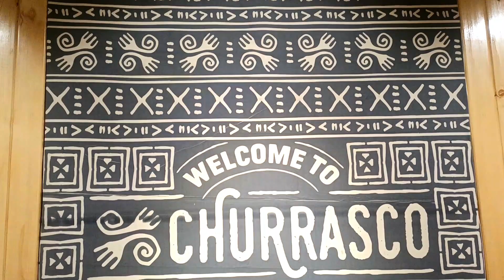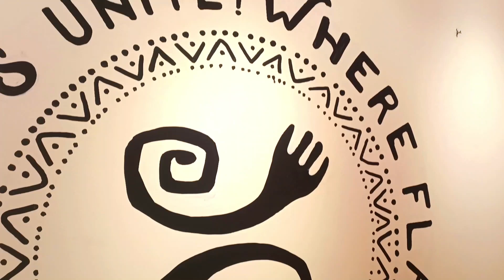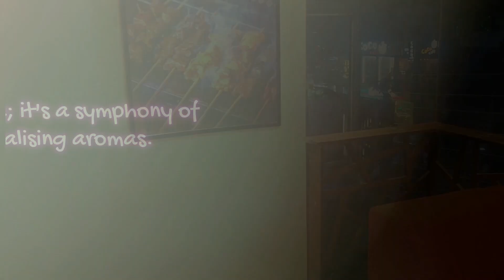Churrasco Restaurant - খাবারের স্বাদে ভিন্নতা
Address - 566/C Khilgaon Taltola, Dhaka, Bangladesh